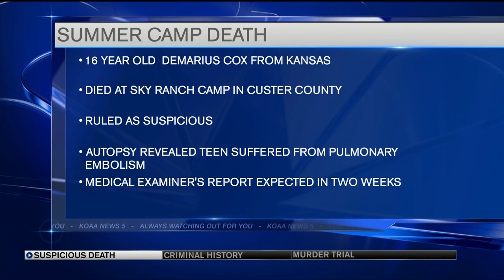Kansas teen dies at summer camp in Custer County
A 16-year-old boy from Kansas mysteriously died at a summer camp in Custer County.